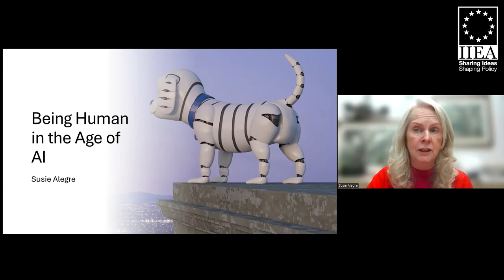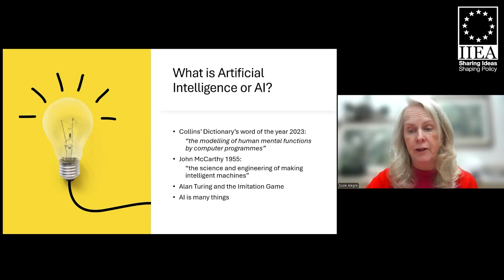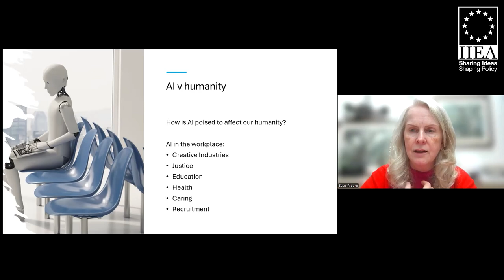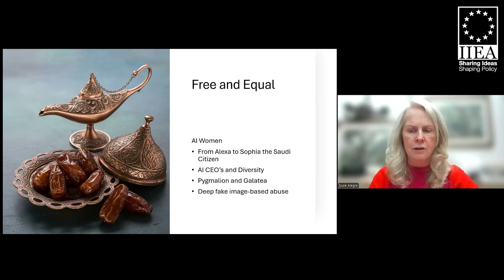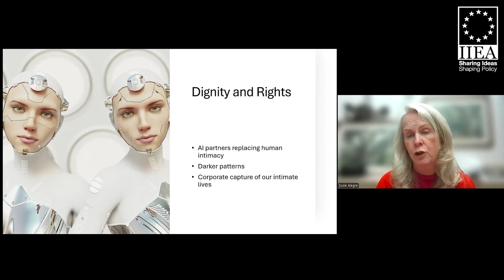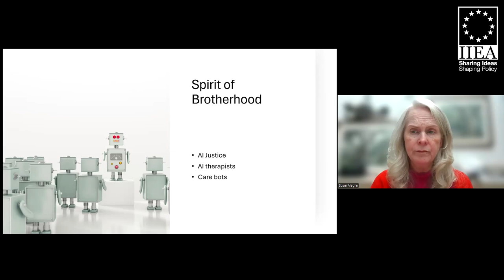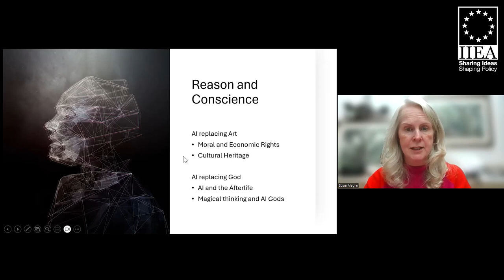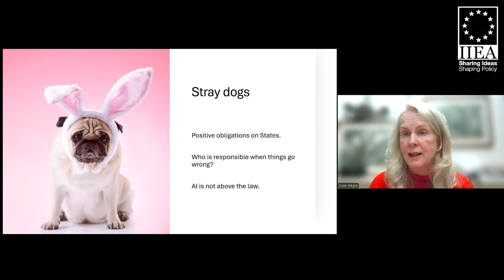Being Human in the Age of AI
Artificial Intelligence (AI) has seized public consciousness in recent years, but public attention has often focused on the technological aspects of AI. However, as AI is inserted into every part of daily life, from dating to doctor consultations, it is important to ensure that this technology is adopted in a human-centric way. Susie Alegre examines AI through the lens of international human rights law to explore the legal frameworks we need to build the human-centric future we want.

About the Speaker:

Susie Alegre is an international lawyer specialising in technology and human rights and a Senior Fellow at the Centre for International Governance Innovation (CIGI).  A barrister and Associate at Garden Court Chambers in London, she has worked in the field of public international law and human rights around the world for organisations including Amnesty International, the European Union, the OSCE and the UN. She is the author of Freedom to Think, a Financial Times Technology book of the year and Human Rights, Robot Wrongs: Being Human in the Age of AI published in 2024.